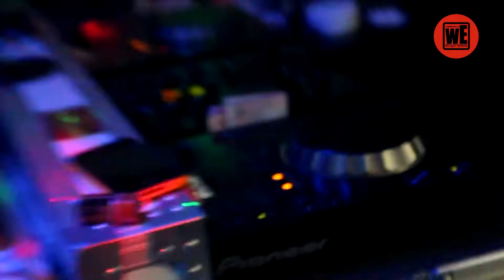Weekend Express S7P10 AP Muraveynik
Рубрика Afterparty для ролгрммы Weekend Express S7P10.
Качественно и профессионально во всех отношениях. WELCOME.